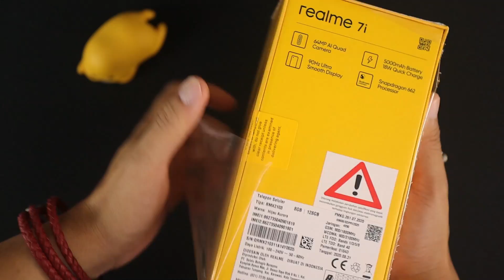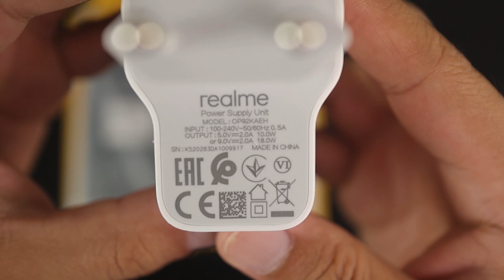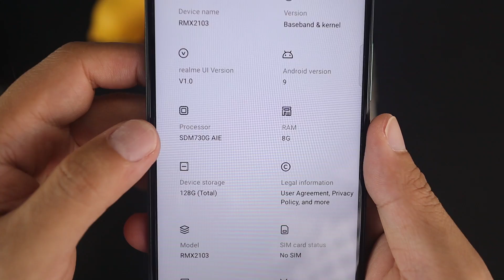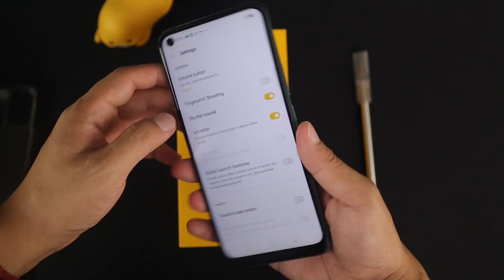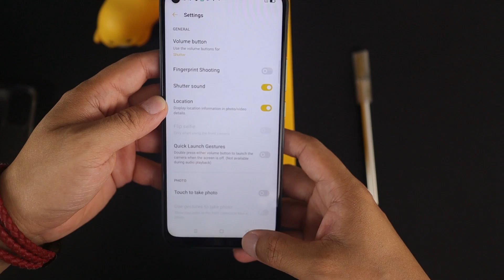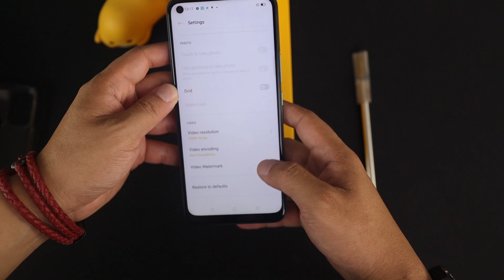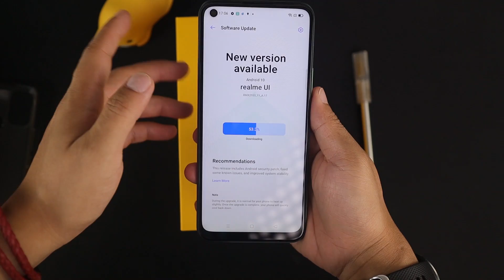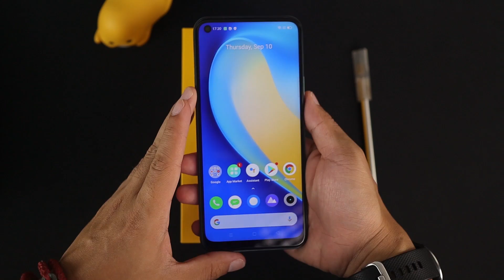Realme 7i unboxing resmi indonesia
Realme 7i ini masih adiknya Realme 7 yang diluncurkan berbarengan

Spesifikasi :
-64MP Quad Camera
-Snapdragon 662
-90Hz Ultra-Smooth Display
-5000mAh battery
-18W Quick Charge
-RAM 8GB
-Storage 128GB
-Rear fingerprint scanner
-Back glass design

Harga : 3,099jt

Link beli realme 7i :
Tokopedia :